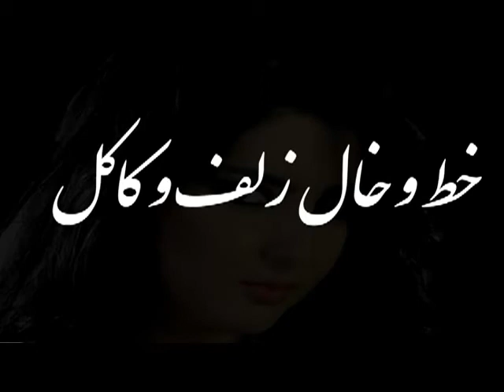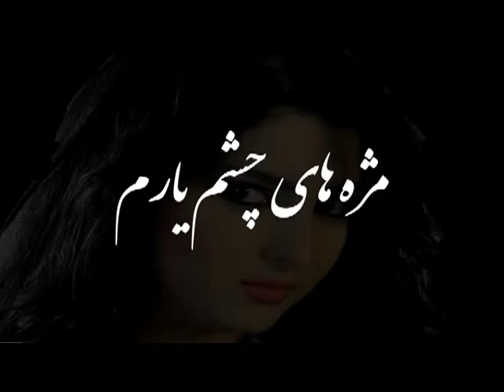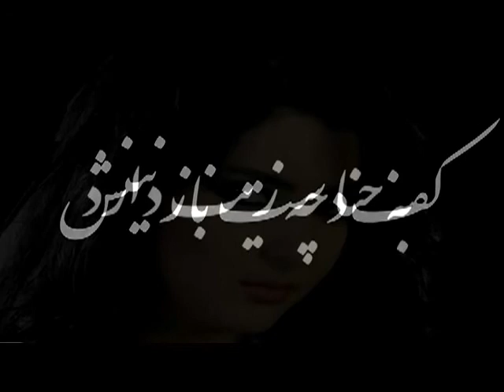به مقابل دوچشمم _ چی چشم سیاه نشسته ــ نجیب کشمی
این هم آهنگ زیبا از نجیب کشمی